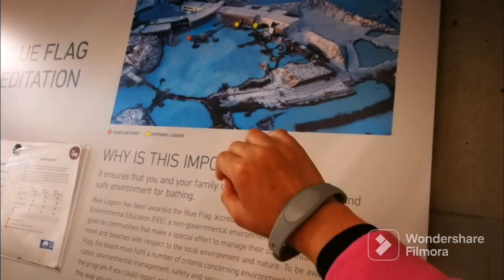BLUE LAGOON ICELAND